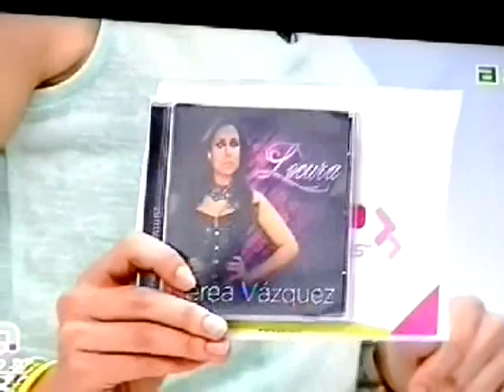NEREA VAZQUEZ en Conexión Asturias de la TPA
El Lunes 17 de Junio de 2013, la artista asturiana Nerea Vazquez, conocida como "La Voz de La Camocha", estuvo presentando su último cd titulado LOCURA en el programa de la TPA, Conexión Asturias.
Interpretó el tema: " Me río de tí "